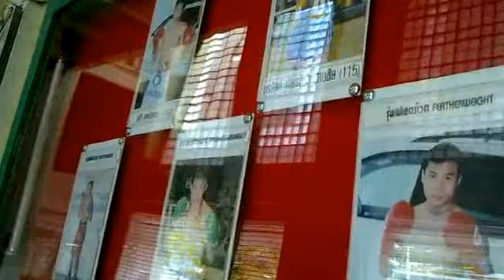【バンコク】ラーチャダムヌーンボクシングスタシジアム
タイ、バンコクの観光名所「ラーチャダムヌーンボクシングスタシジアム」です。